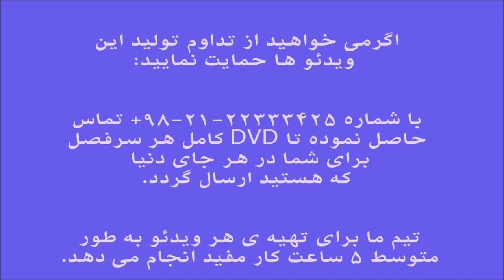تمرین 12 ایمان ملکی Suzuki آموزش ویلن کلاسیک کتاب